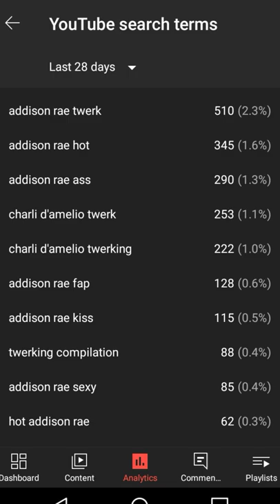Addison Rae Will Make You 💦💦 Shorts)